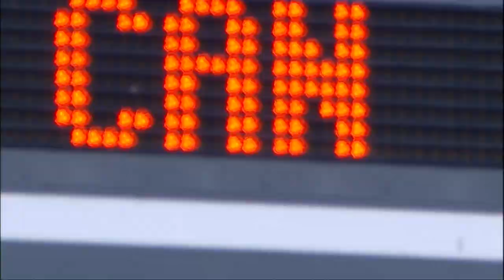Match Highlights: Canada MNT 3-1 Jamaica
Highlights from Canada's men's national team's 3-1 win over Jamaica in a friendly at BMO Field.